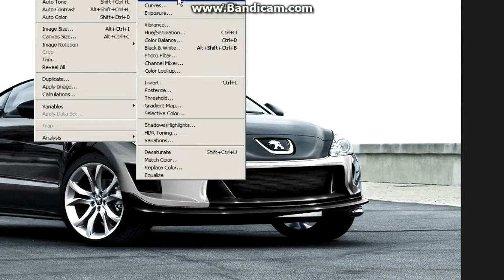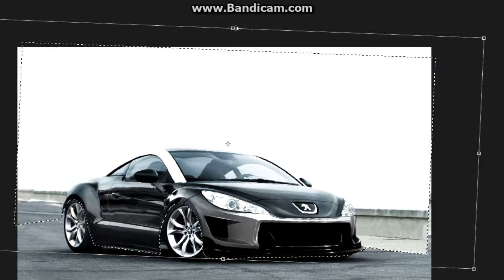Virtual Tuning - Peugeot RCZ #138